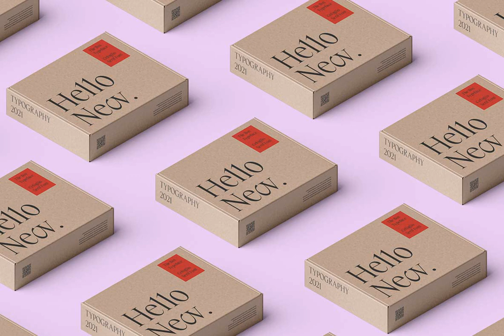ED Cerfoglio Font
Download ED Cerfoglio Font at YouWorkForThem

ED Cerfoglio is a classy serif font. has a sharp edge and high contrast , this font is also equipped with a stylistic set, ligature, and multi-language support that makes this font easier and more stylish, when used or combined with other fonts.

This font is inspired by several typographic designs on social media, which are then created and designed to create a good character font that is easy to use for various graphic design needs. These fonts are perfect for cover designs, posters, UI, branding, fashion, logos, social media templates, packaging, etc.